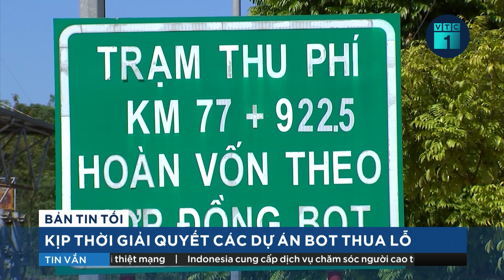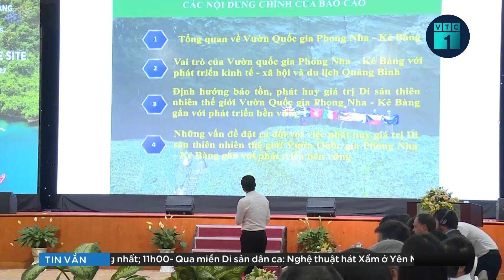Bao giờ tăng giá nước sạch?: Sở Tài chính Hà Nội từ chối thông tin | VTC1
VTC1 | Bao giờ tăng giá nước sạch?: Sở Tài chính Hà Nội từ chối thông tin.
Dù phóng viên nhiều lần đặt ra câu hỏi, bao giờ Hà Nội điều chỉnh tăng giá nước sạch nhưng lãnh đạo Sở Tài chính thành phố Hà Nội đã không trả lời vào trọng tâm. Đây là một trong những nội dung nóng tại cuộc họp báo về tình hình kinh tế - xã hội quý 2 năm 2023 được UBND Thành phố Hà Nội tổ chức vào chiều 30/6.